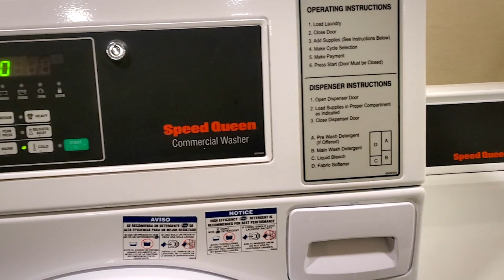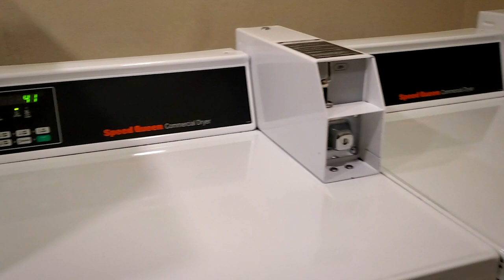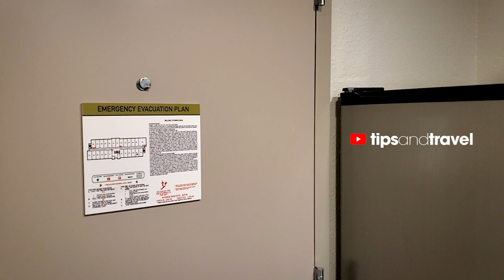Hotel Home 2 Suites by Hilton en Philadelphia USA 🇺🇸- Mini Depto